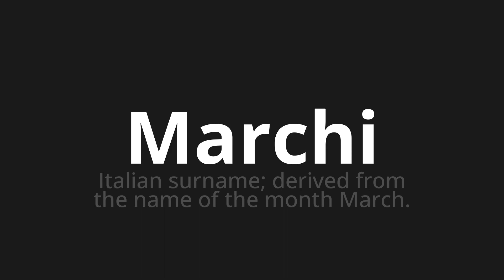How to pronounce Marchi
Master the Pronunciation of 'Marchi Which means brands' - which means : Italian Surname;Derived from the Name of the Month March. 📝 with @PizzaPronunciation 🎓🗣️ - [Your Guide to Italian]

Learn to pronounce 'Marchi' perfectly in Italian with our easy and engaging tutorial by @PizzaPronunciation! 📖📽️ In this comprehensive video, we provide you with native speaker examples 🗣️👂 and phonetic breakdowns 🎵 to ensure you get the pronunciation just right.

How to say Brand names in Italian